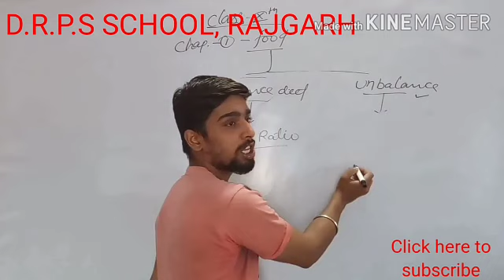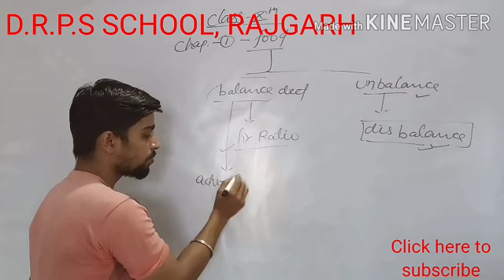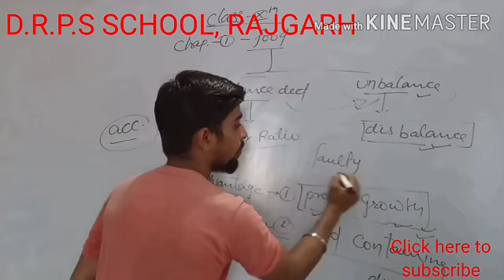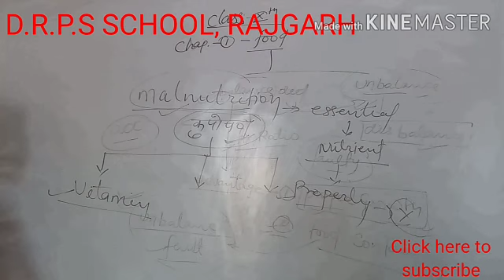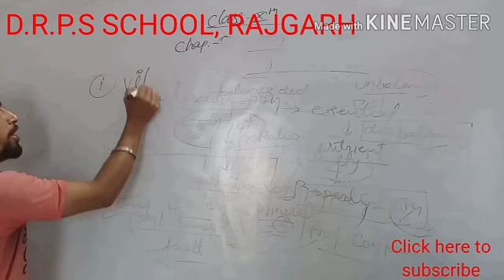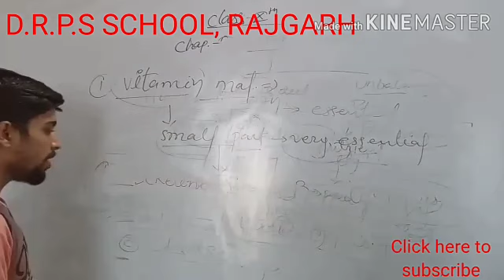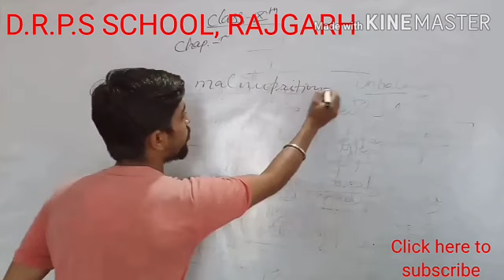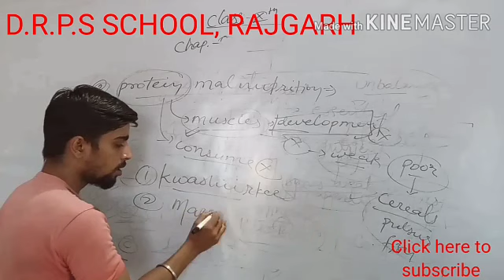Class - 10th Science . Chapter no. 1